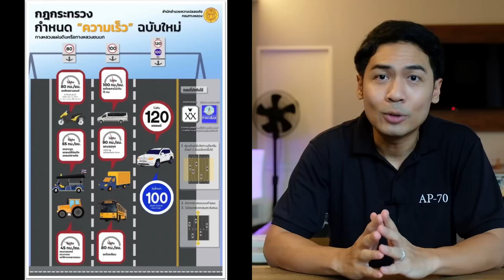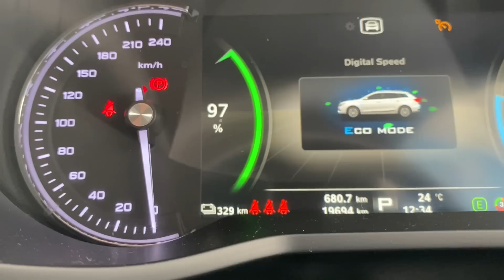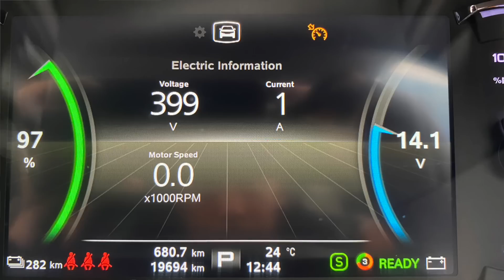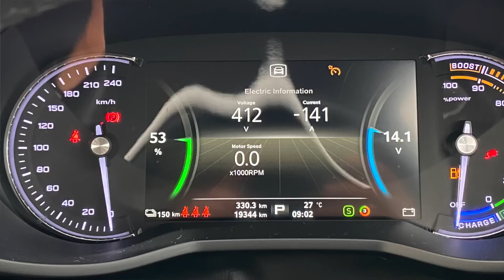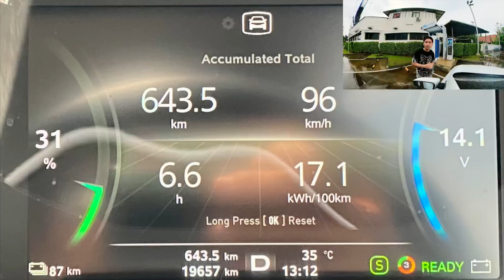BKK-CNX เทคนิคการชาร์จรถ EV เดินทางยังไงให้เร็วกับ MG EP | EV Talk ep.21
การเดินทางไกลระหว่างจังหวัด
ด้วยรถไฟฟ้า 100%
เมื่อหลายปีก่อนลำบากมาก
อาจถึงขั้นต้องนอนค้างเพื่อชาร์จระหว่างทาง

แต่ปัจจุบันสถานีชาร์จเยอะขึ้นมาก
ทำให้ปัญหาเหล่านี้หมดไป
แต่ยังมีความกังวลในเรื่อง
ความเร็วในการชาร์จ,
ระยะทางที่รถวิ่งได้ ฯลฯ

คลิปนี้ตั้งใจนำเสนอเทคนิค
ในการเดินทางไกล
ซึ่งต้องมีการชาร์จหลายๆ ครั้งครับ
มีรายละเอียดตามีคลิปเลยครับ

- เดินทางไกลช่วงสงกรานต์จะชาร์จได้มั้ย

00:00 เริ่มต้น
01:37 กติกาการขับของผม
02:20 เปิดตัวละครใหม่ของช่อง
03:46 วางแผนคร่าวๆ แบบนี้
06:38 จุดชาร์จแรก
07:23 ป้ายแดงเดินทางไกลต้องทำไง
09:43 ปรับรถง่ายๆ เดินทางไกลไม่เหนื่อย
11:54 Voltage-Current มีประโยชน์ยังไง
13:25 Battery NMC vs LFP ใช้งานต่างกันยังไง
16:27 จุดชาร์จที่ 2
18:22 ความเร็วการชาร์จสูงสุด
21:14 ทำการบ้านมาดีก็สบายใจ
21:57 จุดชาร์จที่ 3
24:31 ถึงเชียงใหม่แล้วเจ้าาาาา
25:35 สรุป